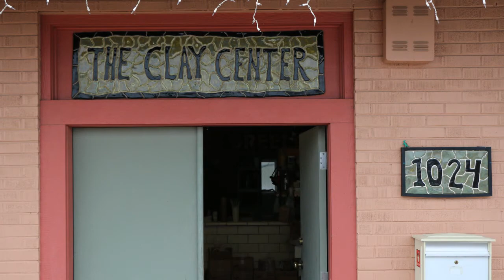The Clay Center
Have you ever wanted to learn the art of Clay Sculpting? Then Tim Preston's "Clay Center" is the place for you. The Clay Center offers classes for all skill levels. You can sign up for a day or jump on board with the more in-depth classes. Located at 1024 6th Ave. Greeley, CO 80631.